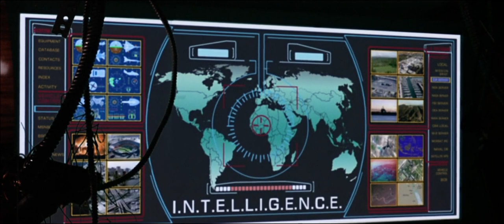Team America: World Police (2004) Gary Returns/Spottswoode Gets Angry At Gary/Trust Scene